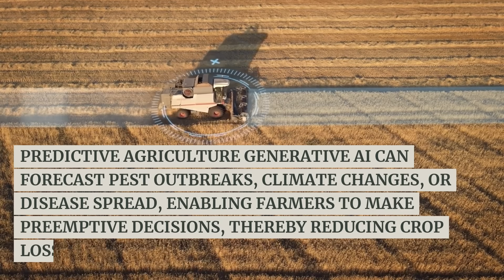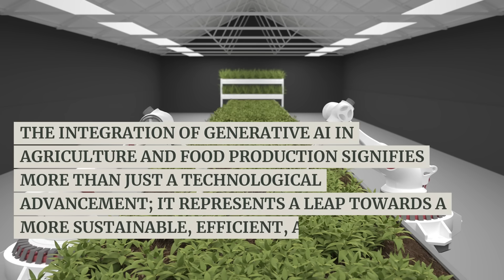The Dawn of AI in Agriculture: How Generative AI Advances Food Production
In today's rapidly evolving digital age, there's a silent revolution sweeping across our fields and farms: the integration of generative AI in agriculture and food production. A synergy of technology and tradition, this blend is set to reshape how we cultivate, produce, and even consume our food.

Historically, agriculture has been a cornerstone of human civilization. From the first seed sown in the soil to the latest in biotechnology, our quest has always been to optimize yield, improve quality, and ensure sustainability. Enter the 21st century, and generative AI emerges as the latest torchbearer in this journey. But why is it so transformative? And why should you, the reader, stay informed about its impacts?

Applications:
3.1. Customized Crop Breeds Generative AI can analyze vast datasets, simulating countless genetic combinations in moments. This capability allows for the creation of crop breeds tailored to specific climates, soil types, and resistance to pests or diseases.

3.2. AI-Driven Recipe Formulation Gone are the days when chefs solely dictated food flavors. AI can now predict consumer flavor preferences and generate recipes, considering factors like regional taste preferences, dietary requirements, and even seasonal availability of ingredients.

3.3. Predictive Agriculture Generative AI can forecast pest outbreaks, climate changes, or disease spread, enabling farmers to make preemptive decisions, thereby reducing crop losses and ensuring better yields.

3.4. Optimizing Food Supply Chains From sowing to the supermarket, generative AI models can design optimized supply chains. These models consider variables like transportation costs, spoilage rates, and market demand, ensuring fresh produce reaches consumers faster and at reduced costs.

3.5. Sustainable Farming Solutions Generative AI can simulate various farming strategies, predicting their long-term environmental impacts. Such models pave the way for sustainable practices, ensuring we leave a greener earth for our successors.

Here are some real-world examples of how generative AI is advancing agriculture and food production:

Improving crop yields and quality: Generative AI models are being used to develop personalized crop management plans that maximize yields and quality. For example, the company Taranis uses generative AI to analyze satellite imagery of crops to identify pests and diseases early on. This information is then used to develop targeted treatments that help farmers to improve their crop yields.

Reducing the use of pesticides and herbicides: Generative AI models are being used to develop new ways to control pests and diseases without the use of pesticides and herbicides. For example, the company Ceres Imaging uses generative AI to develop models that can predict the risk of pests and diseases in crops. This information is then used to help farmers to develop preventive measures that reduce the need for pesticides and herbicides.

Developing new and innovative food products: Generative AI models are being used to design new food products with desired taste, texture, and nutritional properties. For example, the company Motif FoodWorks uses generative AI to design new plant-based proteins that mimic the taste and texture of meat. This could help to reduce the consumption of meat and its associated environmental impacts.

Improving the efficiency of food supply chains: Generative AI models are being used to optimize food supply chains and reduce waste. For example, the company IBM uses generative AI to predict demand for different food products and to optimize inventory levels. This could help to reduce food waste and improve the efficiency of food supply chains.

The integration of generative AI in agriculture and food production signifies more than just a technological advancement; it represents a leap towards a more sustainable, efficient, and diverse food future. Whether you're a farmer, a foodie, or just someone who cares about the planet, it's time to embrace this wave of change. As we sow the seeds of AI today, we reap the fruits of a brighter tomorrow.

Generative AI, agriculture, food production, predictive agriculture, sustainable farming, AI recipes, crop breeds, food supply chains, AI in agriculture.